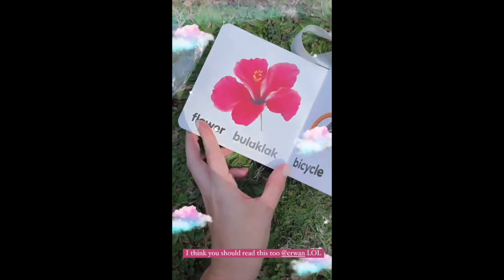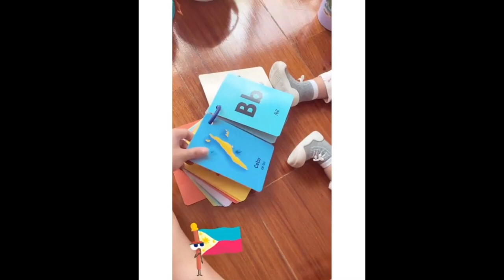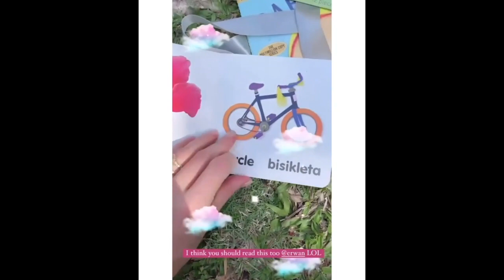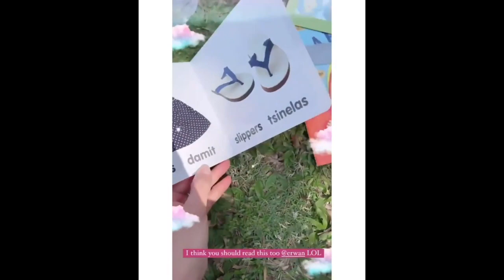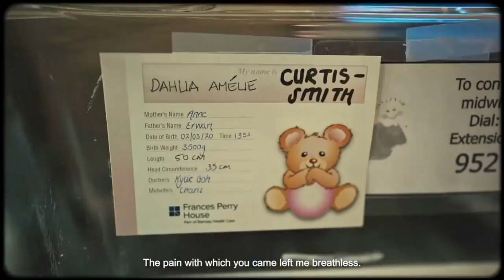ANNE CURTIS GANITO ITINURING C BABY DAHLIA AT NI ERWAN//